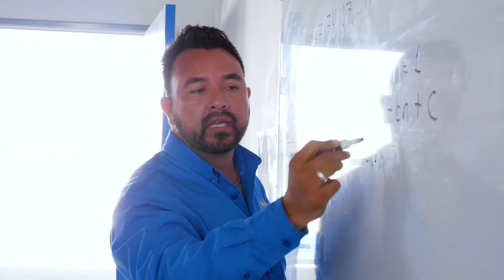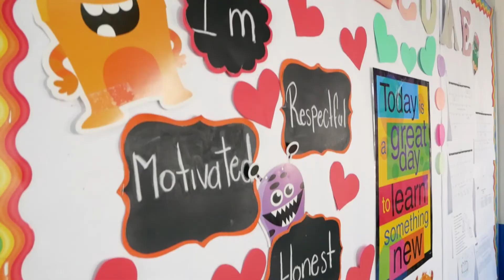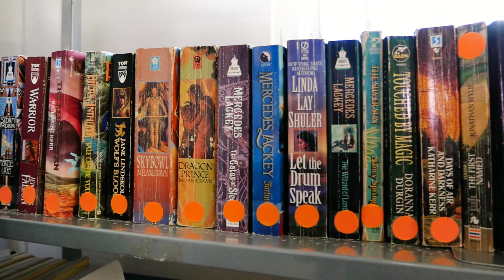Yo soy CET - Centro Educativo Tijuana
Video realizado para CET, como parte de su estrategia comercial.